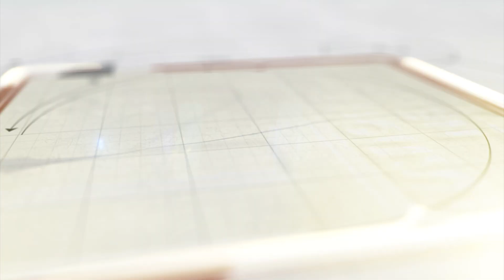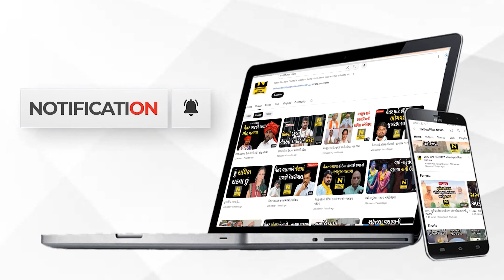શું વકીલો કોર્ટ કાર્યવાહીથી અલિપ્ત રહેશે ?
રાજકોટમાં નવી કોર્ટ બિલ્ડિંગમાં વકીલોને સગવડતા અને સુવિધા મુદ્દે બાર એસોસિએશને ગાંધી ચિંધ્યા માર્ગે કોર્ટ કાર્યવાહીથી અલિપ્ત રહેવાનો ઠરાવ પસાર કર્યો હતો. શાંતિથી થનારી આ પ્રક્રિયામાં કોઇ ટીખળખોર મામલો બગાડે નહીં તે માટે બાર એસોસિએશને પોલીસ બંદોબસ્તની માંગ કરી હતી.